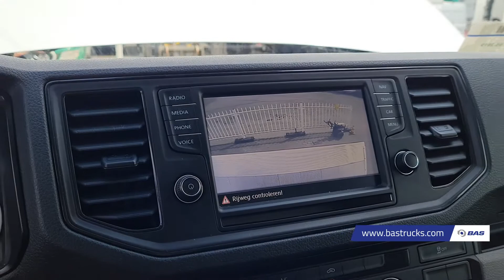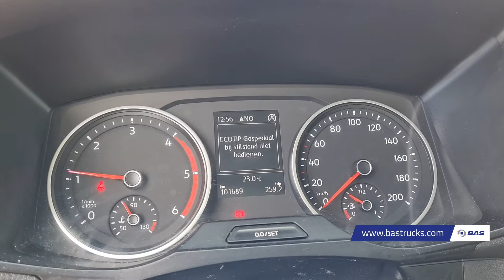70150957 MAN TGE 5.180